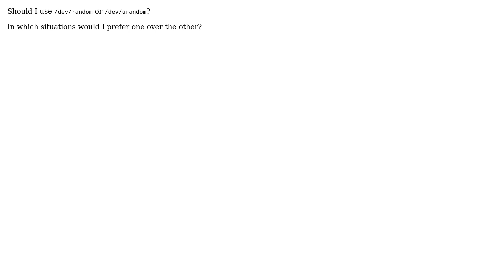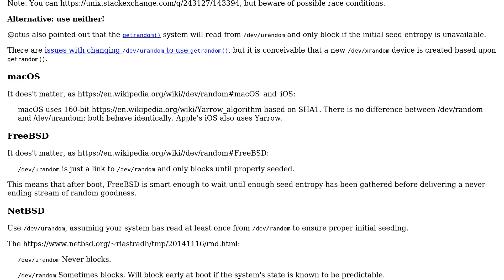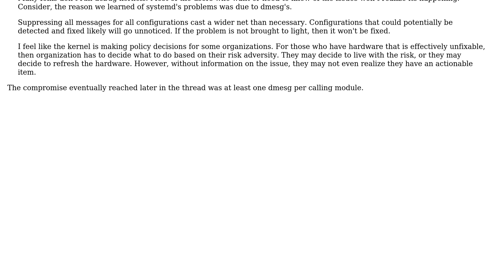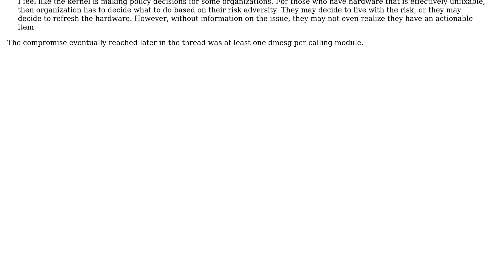Unix & Linux: When to use /dev/random vs /dev/urandom (3 Solutions!!)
Unix & Linux: When to use /dev/random vs /dev/urandom

With thanks & praise to God, and with thanks to the many people who have made this project possible! | Content (except music & images) licensed under cc by-sa 3.0 | Music | Images & others | With thanks to user Tom Hale user Stephane Chazelas user Mateusz Piotrowski user Kirill Sinitski and the Stack Exchange Network Trademarks are property of their respective owners. You are responsible for your own actions.